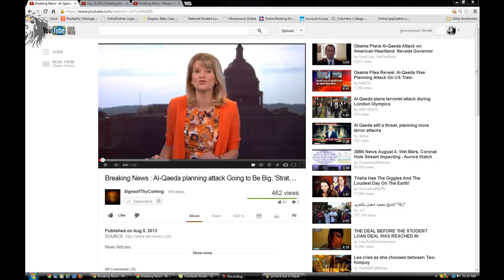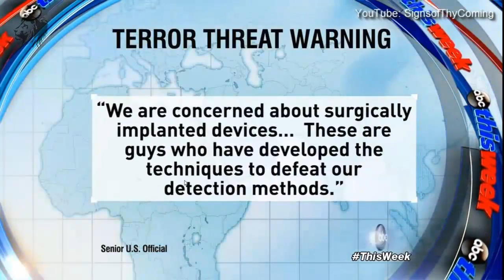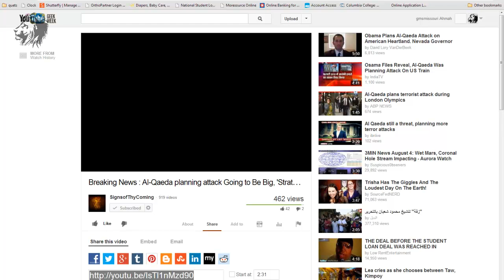Terrors shall make him afraid!!!